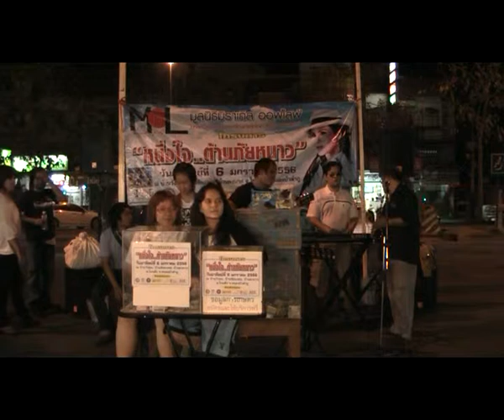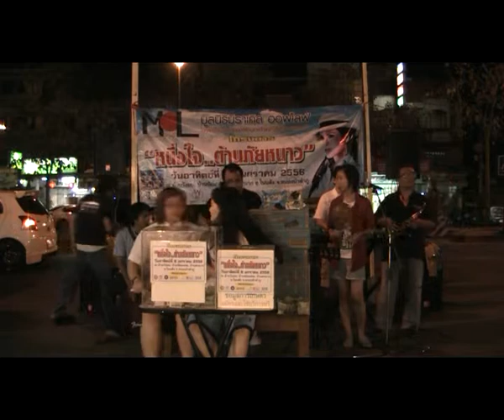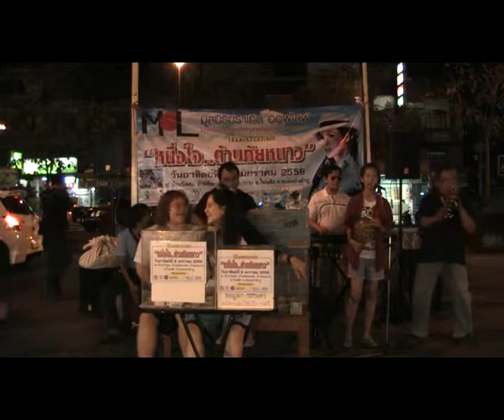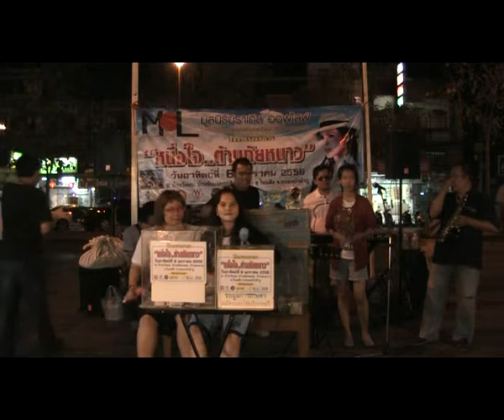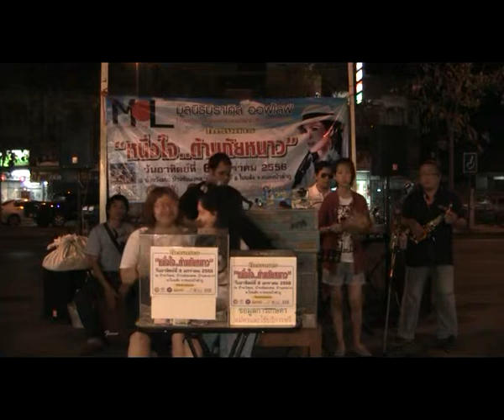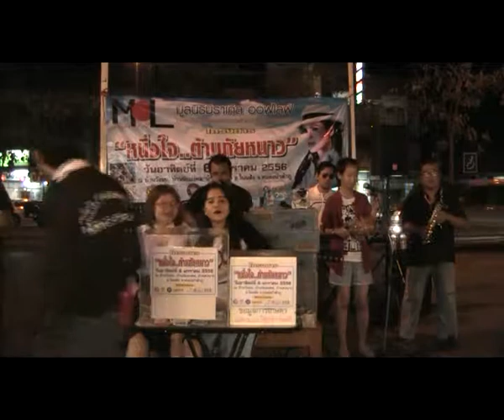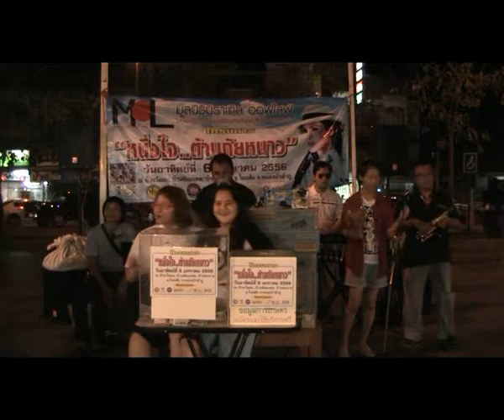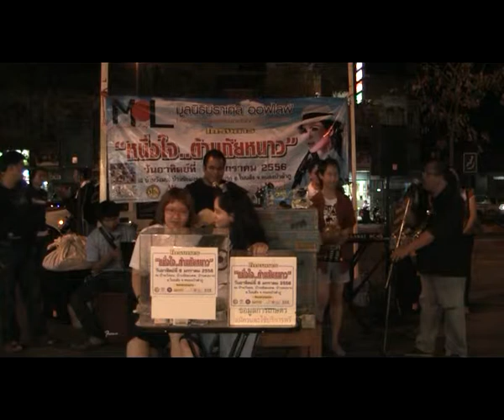งาน Miracle of Life ณ ตลาดบ้านหนองใหญ่ 3/5